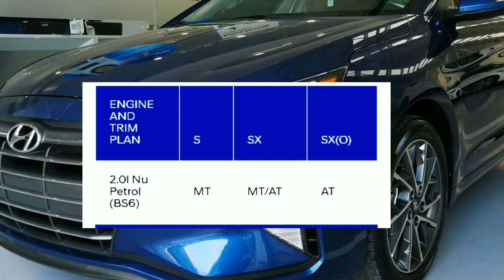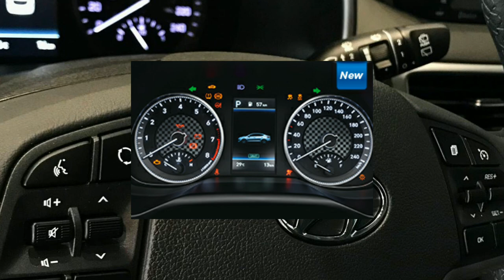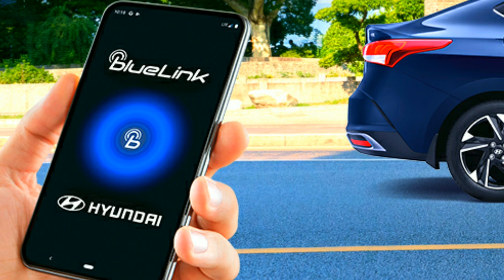Hyundai Elantra 2020, features, Price, mileage,